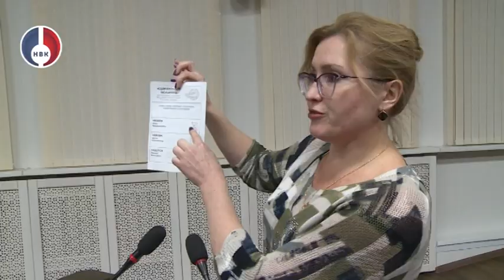"Грани" от 30 января 2024 г.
15, 16, 17 марта пройдут выборы президента РФ. Голосование
состоится в многодневном режиме, об особенностях кампании мы
поговорили в студии с Еленой Малютой, председателем новоуральской городской территориальной избирательной комиссии.